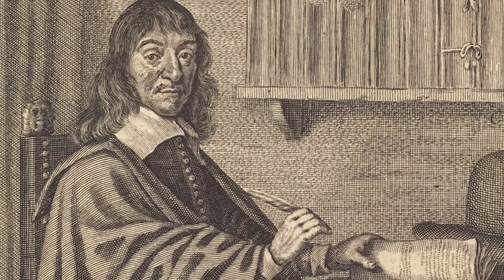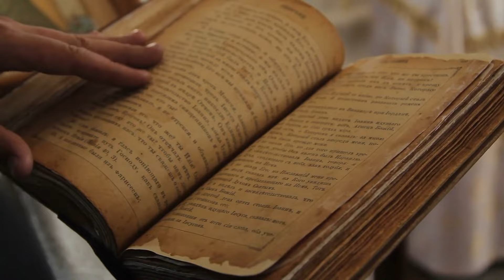A Symphony of Thought: Exploring the Lives and Ideas of Famous Philosophers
Ever wondered what the deepest questions in life even are? Why are we here? What is the meaning of it all? Buckle up, fellow travelers, because we're diving headfirst into the fascinating world of philosophy, where these questions have been tossed around for over 2,500 years!

From sandal-wearing Greeks to internet-surfing Gen Zs, philosophers have always been the ultimate truth seekers. They tackled the big stuff: the nature of reality, the existence of God, the best way to live a good life. They built their arguments like temples, debated like Olympic champions, and left behind a labyrinth of ideas that still blows our minds today.

But don't be intimidated! This isn't some dusty old museum of dead guys with beards. (Although some beards were epic.) This is an adventure – a journey through the history of human thought, exploring mind-bending concepts, hilarious paradoxes, and surprisingly practical wisdom that can still light your way in the 21st century.

We'll meet the rockstars of philosophy: Plato, the cave dude with all the cool metaphors; Nietzsche, the guy who loved dancing with danger; Simone de Beauvoir, the feminist icon who redefined what it means to be human. We'll wrestle with their ideas, laugh at their flaws, and hopefully find some answers (or at least better questions) for ourselves.

So, ditch the textbooks and grab your curiosity! We're about to embark on a wild ride through the history of philosophy, where every corner holds a surprise, every thought experiment challenges your reality, and every debate ignites a spark. Ready to open your mind and see the world in a whole new light?